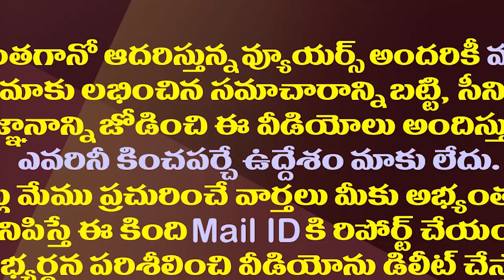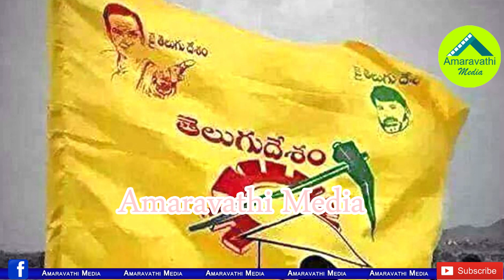కన్నా లక్ష్మీనారాయణకు షాక్..ఏం జరిగిందంటే?|AP Govt Withdraws Security Cover To Kanna Lakshminarayana